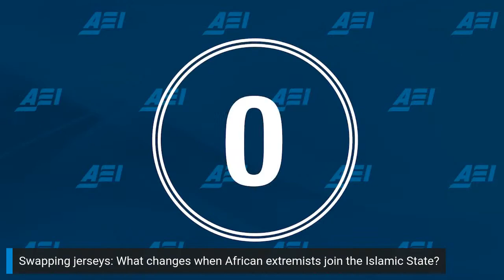Swapping jerseys: What changes when African extremists join the Islamic State? | LIVE STREAM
The Islamic State is gaining allies in Africa. Extremist groups linked to both the Islamic State and al Qaeda are intensifying their grip on communities across large swaths of the continent. Why do local African jihadist groups join international terror organizations, and why does it matter?

AEI’s Critical Threats Project and the US Military Academy at West Point’s Combating Terrorism Center are hosting a summer debate series on the Islamic State and al Qaeda in Africa. Each event will pose one policy-relevant question to a panel of experts, who will argue their theses before engaging in a discussion and an audience Q&A.